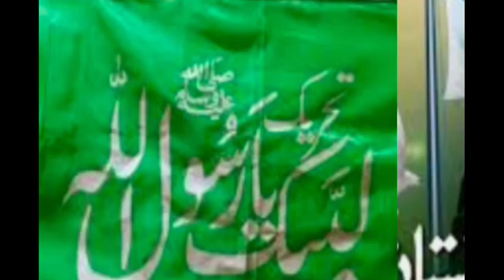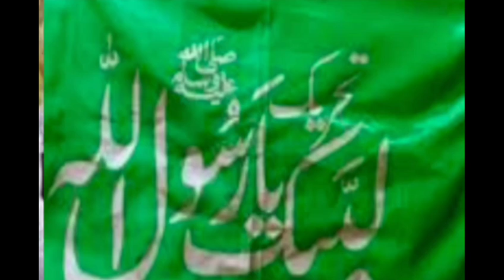Saad Rizvi address in jehlum about mamber ship of Tlp workar and what's says about Ameer muhtram